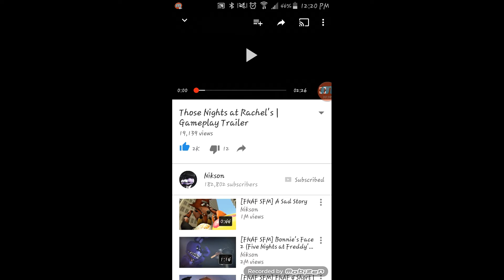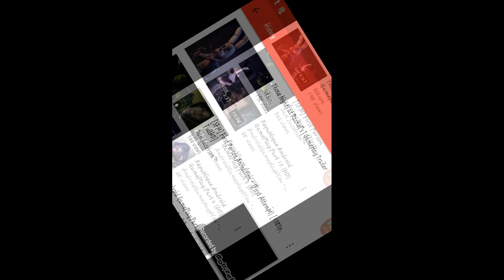Those Nights at Rachel's gameplay Trailer Reaction